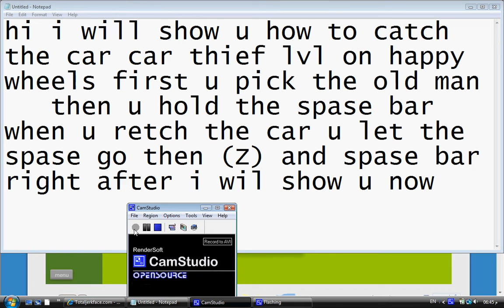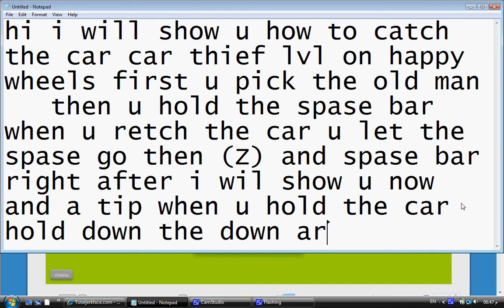how to catch the car on car thief lvl on happy wheels!!!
sry for the fail thing when i was trying to catxh the car